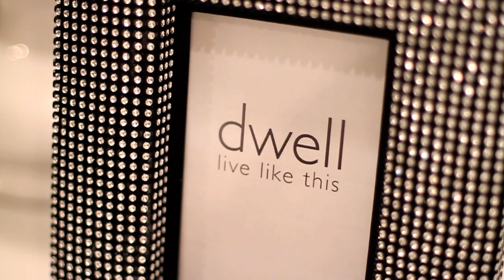dwell autumn 2011 collection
Our new autumn 2011 collection is full of everything you need for your home. From gorgeous dining tables and luxurious sofas to quirky home decor and outstanding pop art. Just click play to see what we have on offer

Artist:  Adele Shields
Song: 24-7 Mike Koglin Ft. J'Adele